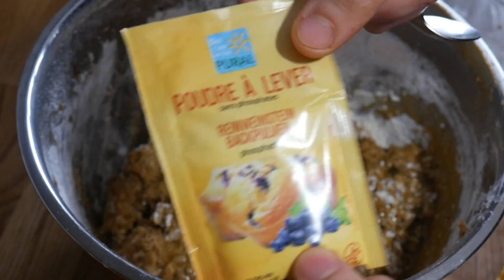الفقاص بالدقيق الكامل والخميرة البلدية بطريقة صحية واقتصادية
خبز الفواكه المجففة بالخميرة البلدية/فطيرة محشية
 بالخضر الموسمية 😋عجين واحد وجدت به الفطور

مقادير الفقاص
6حبات بيض
كوب ونصف زيت زيتون
السكر حسب الذوق
ملعقة كبيرة خميرة بلدية
ملعقة صغيرة بيكاربونات
الحبوب على حسب الذوق ممكن استعمال لوز أو فول سوداني
نافع والقرفة
الدقيق حسب الخليط انا استعملت خمس اكواب دقيق كامل

مقرمشات صحية بمكونين فقط /حلوى صحية ولذيذة /زبدة حبوب اليقطين

جميع مواد التنظيف والتعقيم الطبيعية  التى استعملها مند زمن طويل

سلطة الضيافة صحية نباتية /أكثر من خمس صلصات حصريا على قناتي وحدة تنسيك في الثانية /خضر مشوية